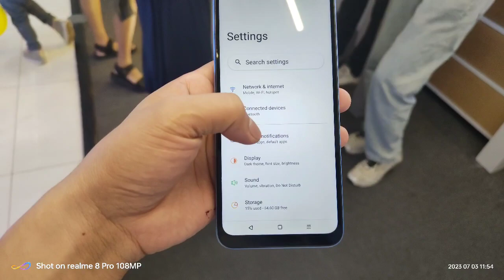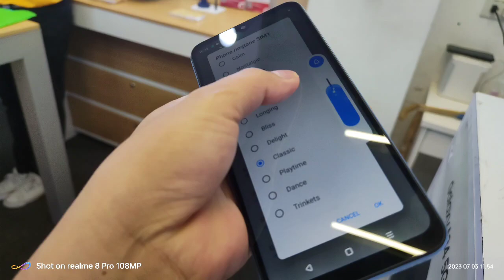Realme C30s 4gb ram/64gb storage unboxing masiyahing customer nag join sa vlog ko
Walk In Customers From Bicol Magiliw na naki-join sa aking vlog may kunting hiya nga lang.Bumili Ng Realme C30s 4gbram/64gb storage